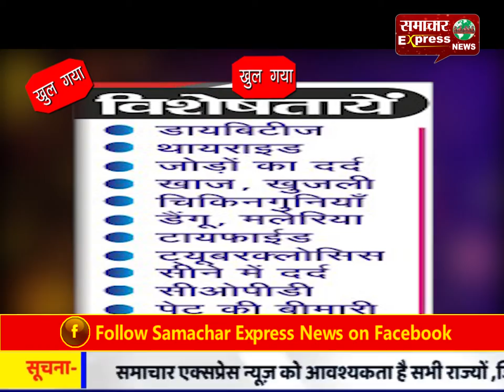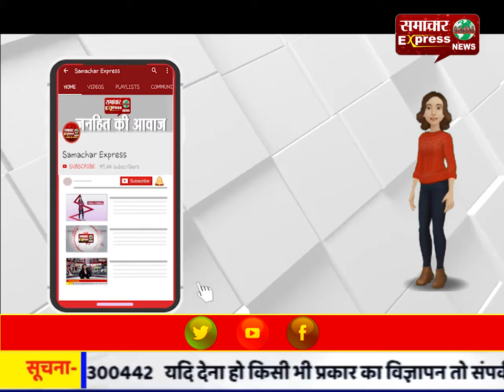विश्वशांति मानव सेवा समिति ने निकाली जागरूकता रैली